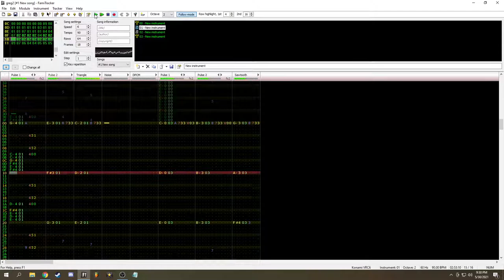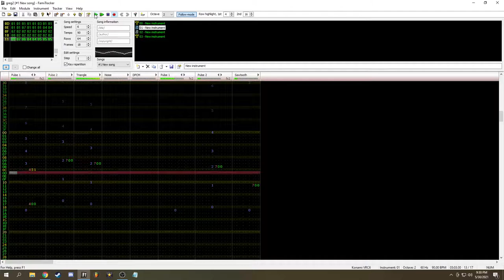Brother's Love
When I was ~10 my older brother came to me and played this song on my grandma's organ. We thought it was cool and that I could put it in a song I was writing. I still haven't forgotten it and heard a counter melody in my head that completed it a few days ago.